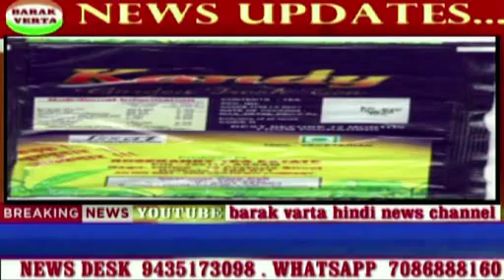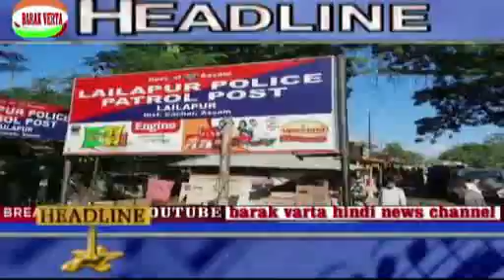Barak verta 29. October'